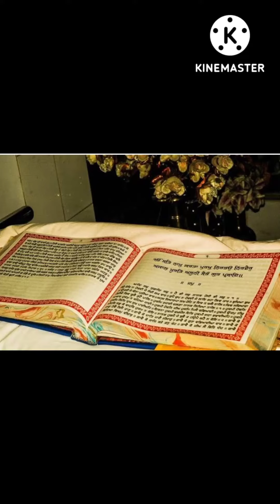Guru Ramdas Rakho Shernai Shabad(ਗੁਰੂ ਰਾਮਦਾਸ ਰਾਖਹੁ ਸ਼ਰਣਾਈ ਸ਼ਬਦ)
thankyou🙏🙏🙏❤️

thankyou🙏🙏🙏